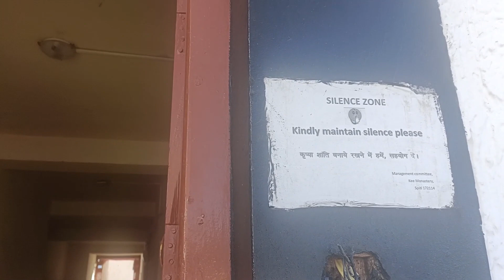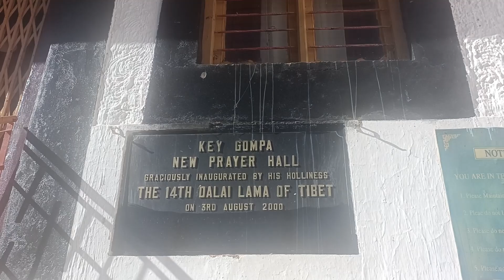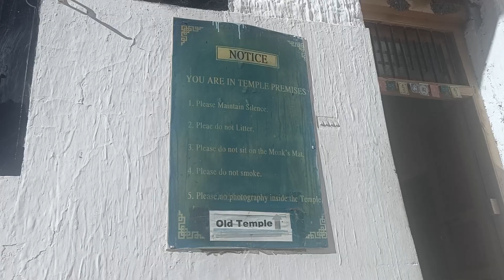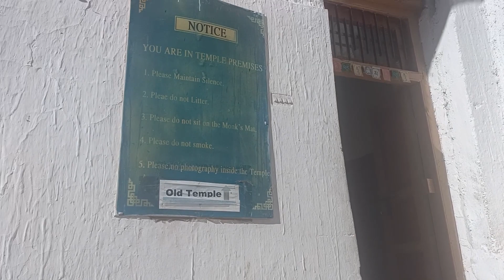Key Monastery Spiti Valley | Inside Tour Of Key Monastery | Largest Monastery| Spiti Vlog 15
This is my 15th Spiti winter tour vlog. Hope you will like the video.